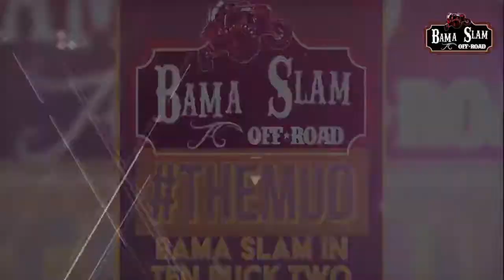TheMud gets Sticky in 2020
Check out some of the updates from Mid-Spring 2020 from TheMud at Bama Slam!